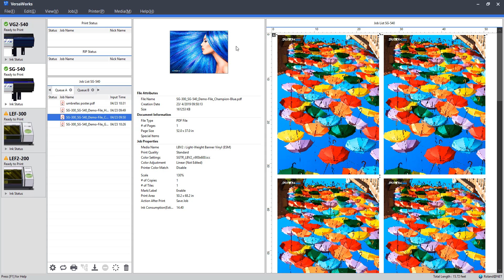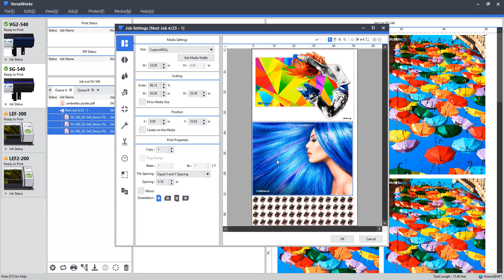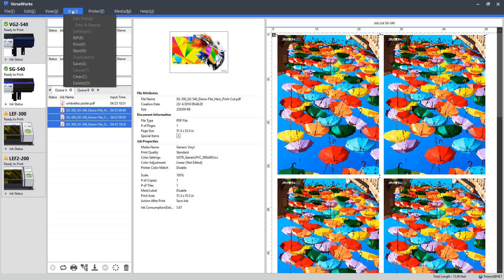VersaWorks 6 - Nesting Jobs to Save on Media Costs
Discover how to optimize your materials with the easy nesting features on Roland VersaWorks 6. This brilliantly useful step-by-step video will show you how to re-scale, copy, tile, rotate, and space to  make the most of your media and  economize your print jobs.

See all Roland DGA's selection of printers, printer/cutters and UV printers